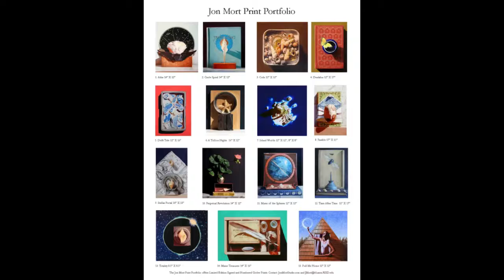Jon Mort Print Portfolio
Artist Jon Mort will present The Jon Mort Print Portfolio a new collection of limited edition signed and numbered Giclee Prints at his annual summer Open Studio TIDAL Tales August 3 & 4, 10 am to 5 pm Fieldstone Castle, Port Clyde, Maine. Each museum quality Giclee print is created directly from the original colored pencil drawing and printed with all archival materials. This latest release features fifteen iconic Jon Mort still life images. The Jon Mort Print Portfolio offers complimentary shipping worldwide.